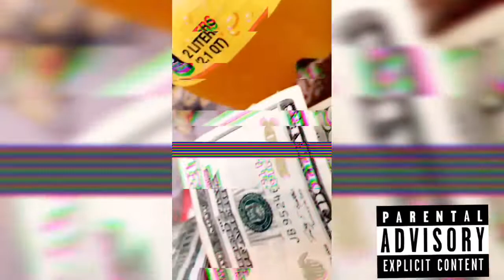Make it happen